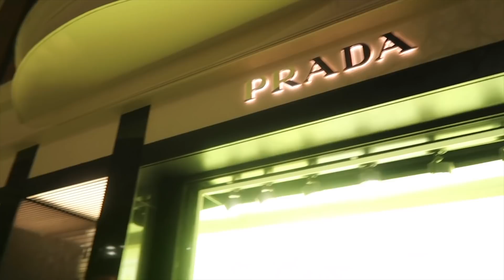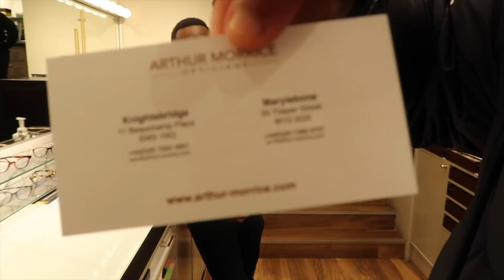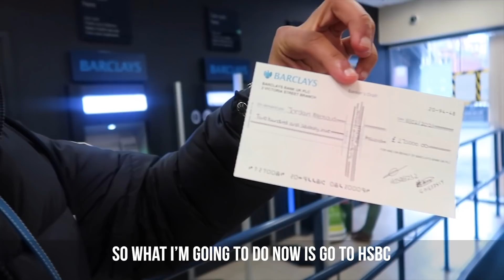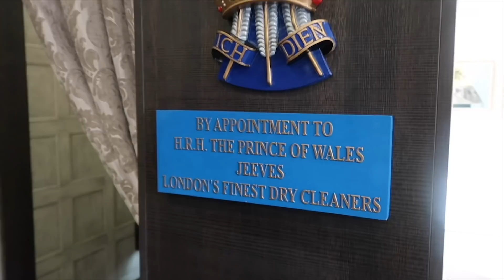I JUST MADE A $400,000 TRANSFER 🤑 + A $14,000 SHOPPING SPREE IN CENTRAL LONDON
Hey everyone, This is my first ever VLOG and today I cashed in a cheque of just under $400,000, While I was at the bank I also made a bank transfer of nearly $100,000 for an apartment back home in Ethiopia. I also did a crazy shopping spree in Selfridges, Prada, Moncler, cartier & Dior. I hope you enjoy it.

If you are interested in making £1,000-£15,000 a month by running your very own Ecommerce store 👇🏼 💰: